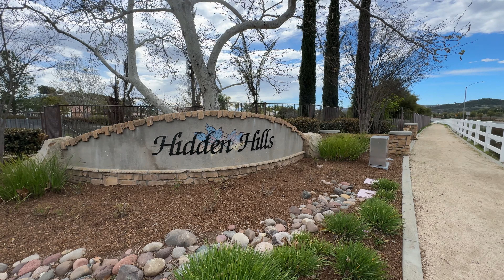31814 Livingston Street, Menifee CA 92584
Step Into This Stunning Single-Story Beauty Nestled In The Heart Of Canyon Lake. Boasting 4 Bedrooms And 2.5 Baths, This Meticulously Crafted Home Exudes Elegance And Charm At Every Turn. As You Enter, You're Greeted By The Warmth Of Real Hardwood Flooring, Creating A Cozy And Inviting Ambiance Throughout. The Heart Of The Home, The Kitchen, Is A Chef's Dream With Beveled Granite Countertops, Providing Both Functionality And Style. Picture Yourself Cooking Culinary Delights While Surrounded By The Luxury Of High-End Finishes. Escape To The Primary Suite Where Relaxation Awaits. Pamper Yourself In The Spa-Like Primary Bath Featuring Granite Countertops, Double Sinks, And A Lavish Walk-In Shower Complete With Dual Shower Heads For The Ultimate Indulgence. The Expansive Walk-In Closet Ensures Ample Space For Your Wardrobe, Adding To The Convenience And Comfort Of Daily Living. With An Open And Airy Floor Plan, This Home Is Perfect For Entertaining Guests Or Simply Enjoying Family Time. The Formal Living Room Offers A Sophisticated Space For Gatherings, While The Overall Design Creates A Seamless Flow Between Rooms, Making Every Corner Of The Home Feel Connected And Welcoming. Gorgeous Details Abound, Showcasing The Careful Attention To Detail That Went Into Every Aspect Of This Home's Design And Construction. From The Brand New Carpet To The Meticulously Crafted Finishes, Every Element Has Been Thoughtfully Selected To Enhance The Overall Beauty And Functionality Of The Space. Don't Miss Your Chance To Own This Breathtaking Home In Canyon Lake. With Its Impeccable Style And Undeniable Charm, It's Truly A Rare Find That Embodies The Epitome Of Luxury Living. The Gated Community Of Canyon Lake Offers A Range Of Amenities And Services To Its Residents Such As Lake Access, Golf, Biking, Camping, Tennis, Pools, Pickleball, Baseball, And An Equestrian Center.